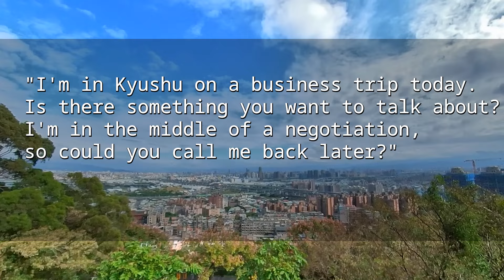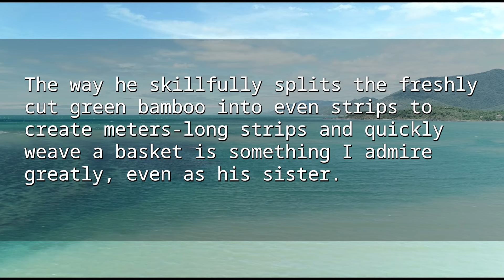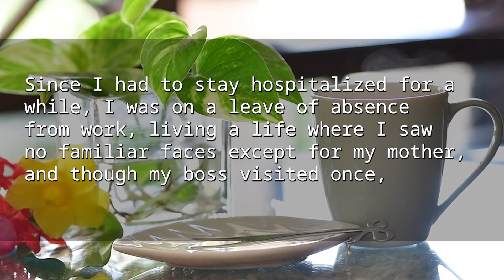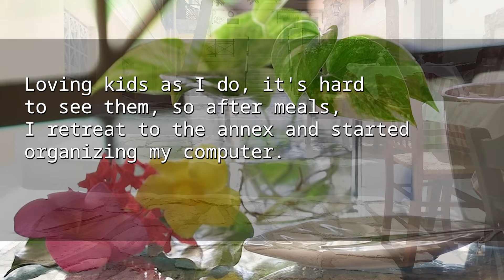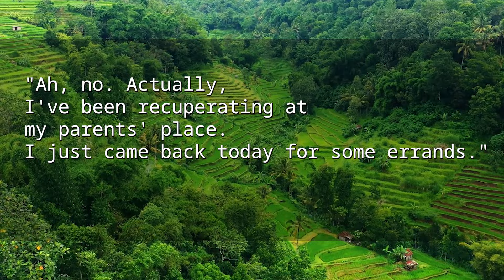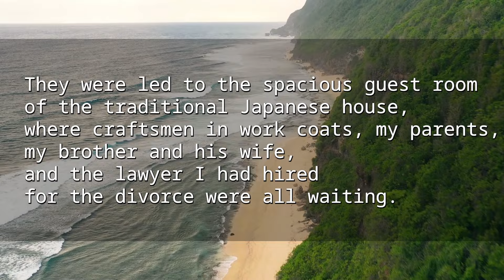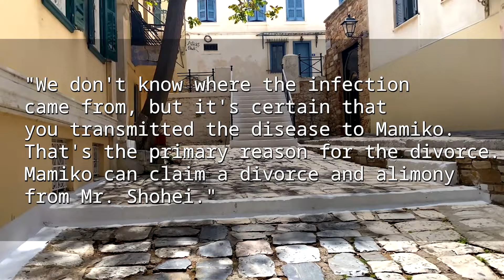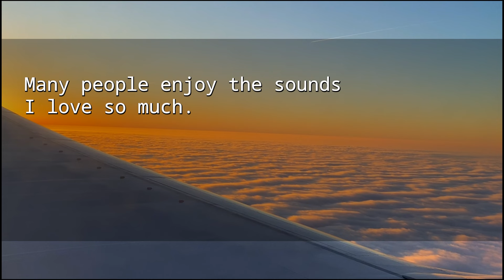My hubby yelled at me "I'm in business MTG now!" on the phone even his dismissal notice had mailed..